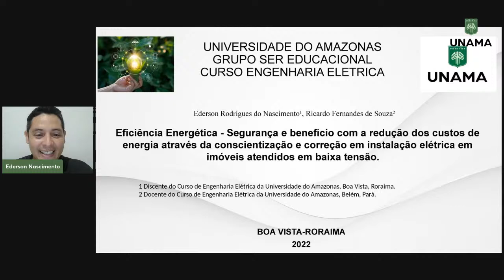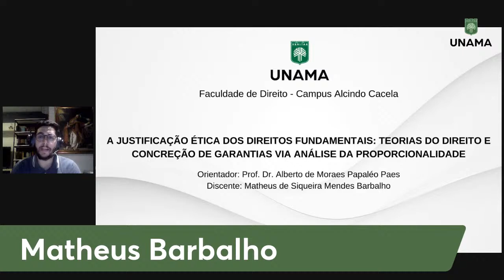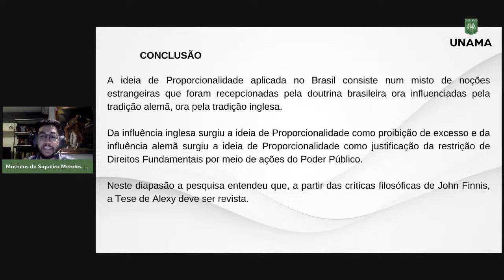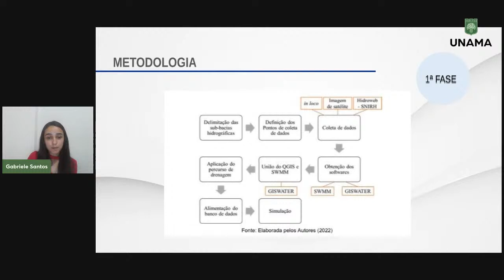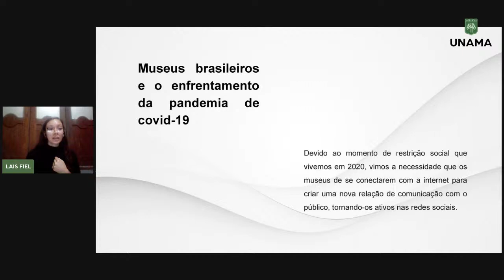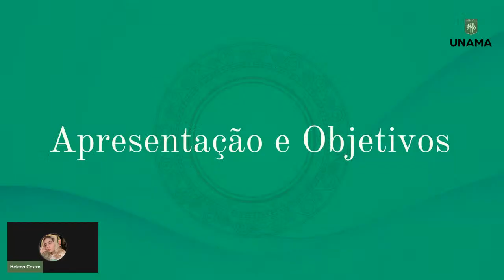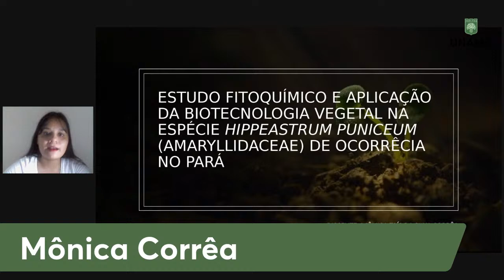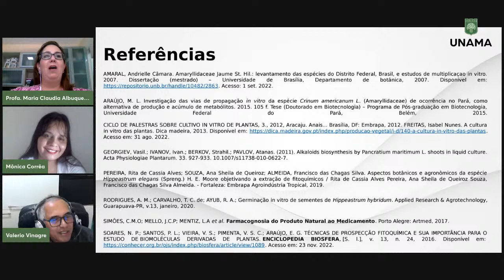Seminário PIC UNAMA 2022 - Apresentações 23/11/2022 19:00 às 22 hs